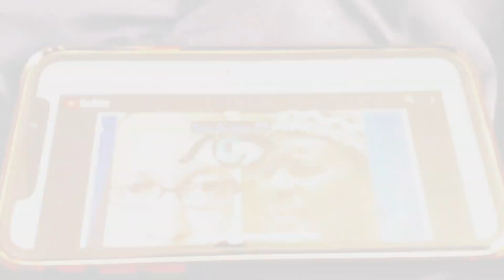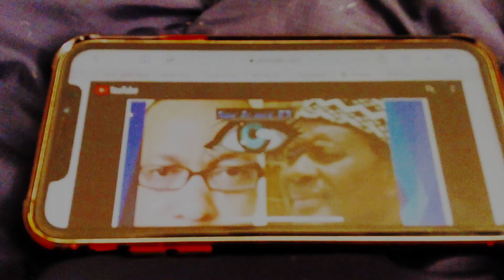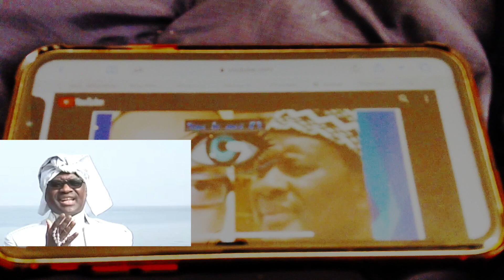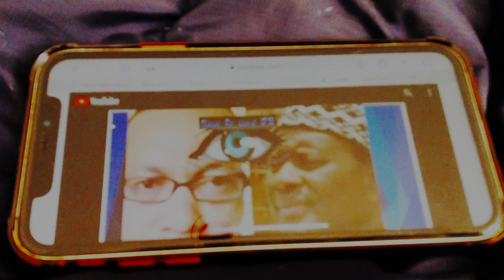😂👽🥱☠️Ser. "Kara Est Un Ch@rlat@n" Jules Diop Retourne Sa Veste?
MISTER SHAKE SENEGAL: VAR VIDEO: Ser. "Kara Est Un Ch@rlat@n" Souleymane Jules Diop Retourne Sa Veste?